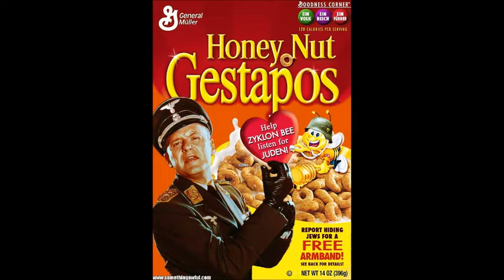Fun on RT's Server 5: More D-Day Warzone PVP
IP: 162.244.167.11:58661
Another session of gameplay and laughs on RT's Minecraft Server!